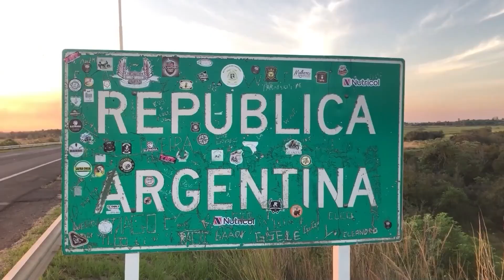NGFEDERAL - GUSTAVO MARTINEZ DECIDIDO SER GOBERNADOR - CHACO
YA SE INSCRIBIÓ EN EL TRIBUNAL ELECTORAL DE LA PROVINCIA
La Corriente de Expresión Renovada (CER) se inscribió formalmente en el Tribunal Electoral de la Provincia, cumpliendo de esta manera con el anuncio de Gustavo Martínez, de registrarse como alternativa, de cara a los comicios del 17 de septiembre próximo.
HUGO ACEVEDO // JAVIER ZAGO.